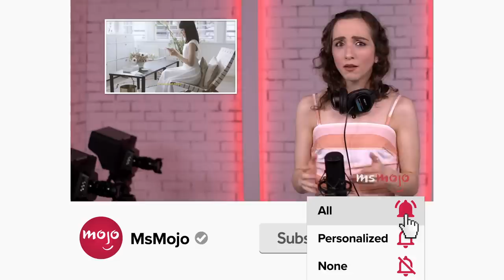Top 10 Tammie Brown Moments on RuPaul’s Drag Race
Excuse your mouth, but never excuse these Tammie Brown moments (RuPaul’s Drag Race). We’re taking a look at the moments from Season 1 of RuPaul’s Drag Race and Season 1 of RuPaul’s Drag Race All Stars that made us fall in love with this kooky and iconic queen. All aboard the spaceship, next stop, Planet 9. MsMojo ranks the best Tammie Brown moments. What’s your favorite Tammie Brown moment?